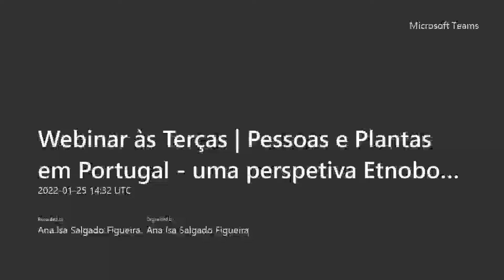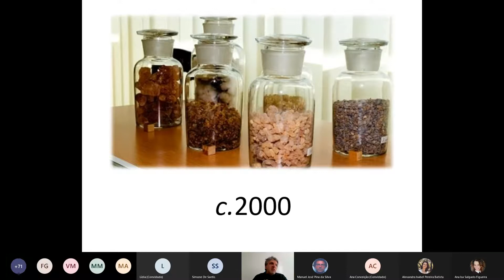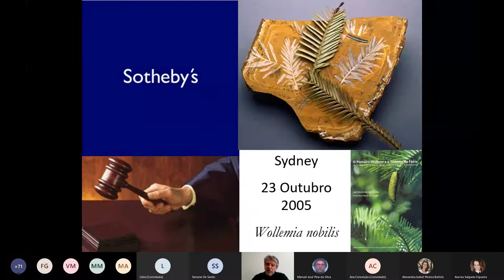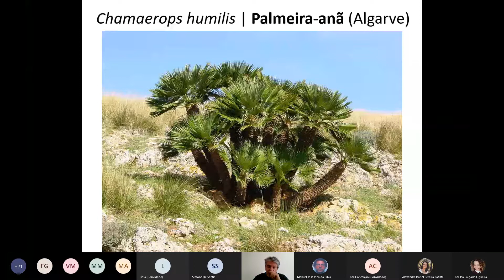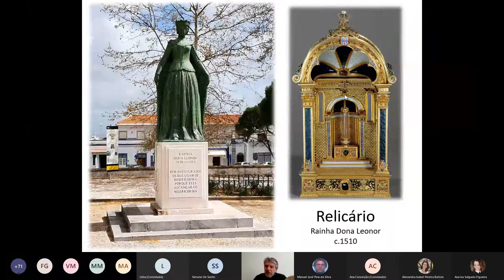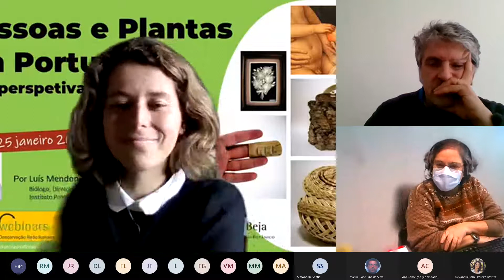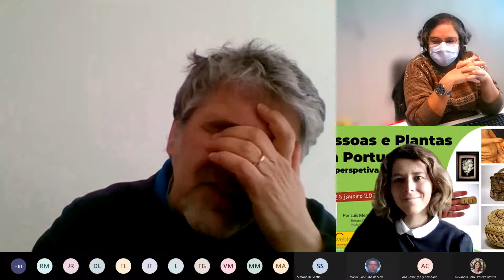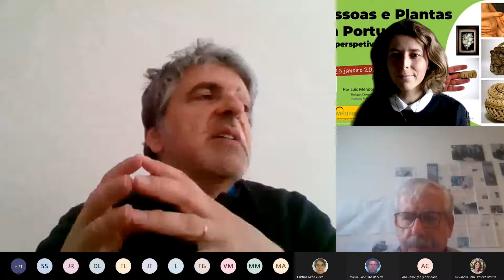Webinar "Pessoas e plantas em Portugal - uma perspetiva Etnobotânica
Por Luís Mendonça de Carvalho | Instituto Politécnico de Beja